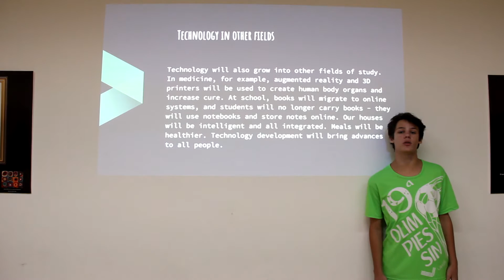How technology will evolve | Luan Andretti Grubman | A.Liessin Scholem Aleichem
Luan´s speech is about THE IMPACT OF TECHNOLOGY.

Luan is a hard working, highly motivated student. He has been working a lot to improve his English skills.